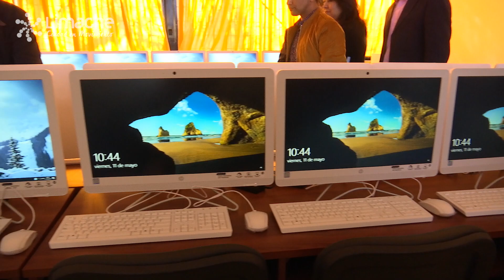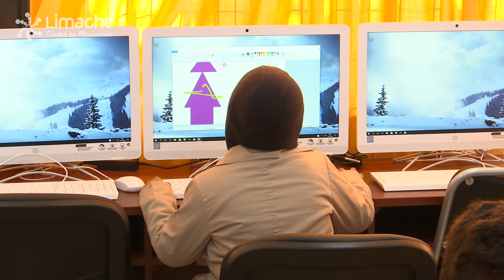Mejores salas en Escuela Héroes de Chile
Grandes mejoras se realizaron en las dependencias de la Escuela Héroes de Chile, con CRA, laboratorio de Computación y Salas de clases.